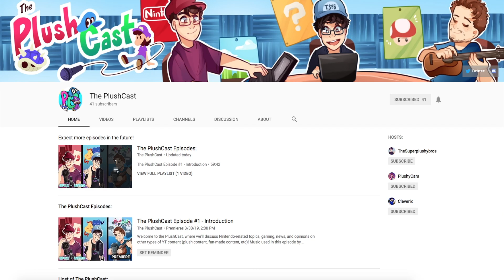The PlushCast - Trailer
I am happy to announce a few friends and I have started our own podcast series titled "The PlushCast".

That’s about it. See ya next time :D